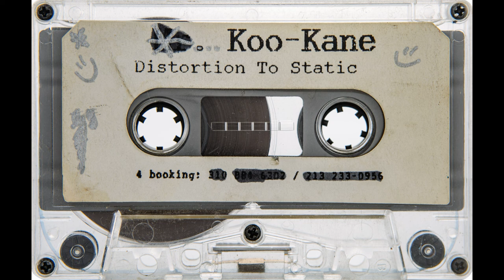Koo-Kane - Distortion To Static (Side B)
I don't have a release year on this one, but I would place it around '94 based on track selection. Koo Kane delivers an an absolute mind bending acid assault that takes no prisoners. Seriously, this one does not let up!